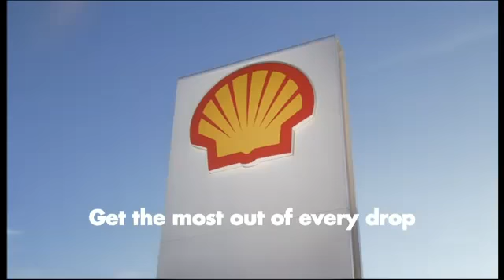Circuit TV Advert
Circuit is a stunning display of Ferrari race cars over the decades. Watch five different Ferrari Formula One cars dating back to 1952, take to the streets of Rome, New York, Rio, Hong Kong and Monaco in a celebration of the ongoing Shell and Ferrari technical partnership - which develops and tests premium products like Shell V-Power with the sole purpose of transferring that technology to the road.

Since the very first round of the Formula One World Championship in Britain in 1950, Shell has powered Ferrari to no less than eight Formula One Constructors' crowns and eleven Drivers' titles. What we have learnt with Ferrari on the racetrack, we have refined for the road. In fact, Shell V-Power used in the Ferrari Formula One car contains 99% of the same type of compounds as can be found in Shell V-Power for the road.

All filmed using professional drivers on closed roads.